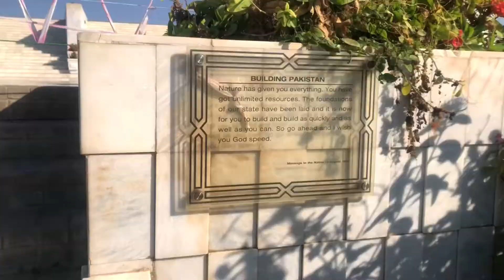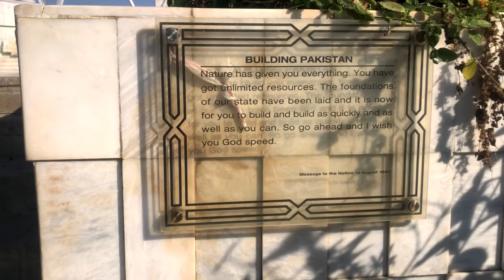Mazar-e-Quaid, Jinnah's Mausoleum Karachi II Snapshot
About :
Mazar-e-Quaid, also known as Jinnah Mausoleum or the National Mausoleum, is the final resting place of Muhammad Ali Jinnah, the founder of Pakistan. Designed in a 1960s modernist style, it was completed in 1971, and is an iconic symbol of Karachi as well as one of the most popular tourist sites in the city

Address: M.A Jinnah Rd, Central Jacob Lines Ghm، Karachi, Karachi City, Sindh, Pakistan